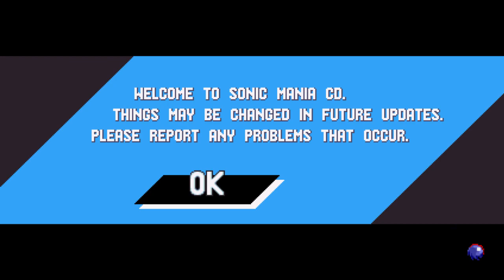Sonic Mania but all my mods are loaded into the game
None of these mods are mine. Basically saying you can't take it down from youtube.

Now if only this would work in sonic generations without crashing